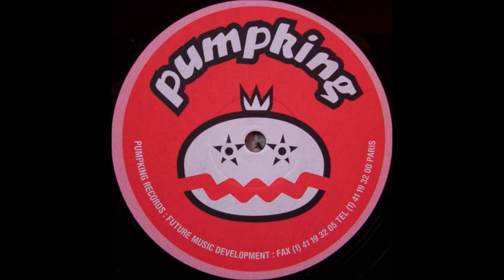Printer-Fish - T 4 II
(low bitrate 128 kbs)

T 4 II ‎– Untitled
Pumpking Records ‎– PUMP 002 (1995)